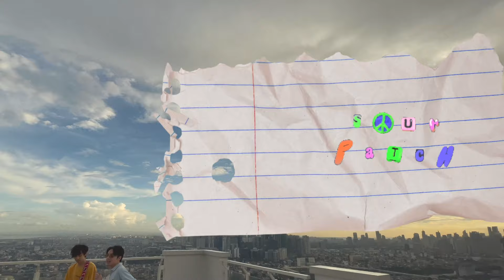Darren & Cashwell - sour patch (Official Music Video)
music video for sour patch by Darren & Cashwell

Directed by: DJ M.O.D.

Shot by: DJ M.O.D. and MackyVisuals